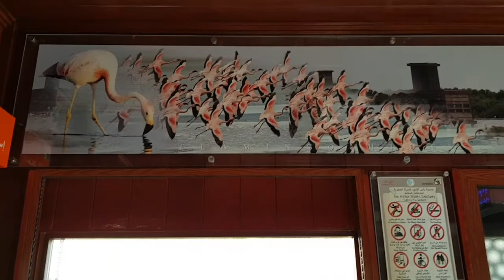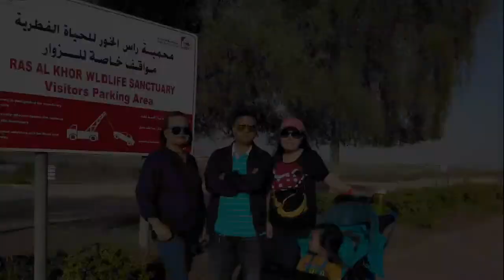Ras Al Khor Wildlife Sanctuary Dubai [v41]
Ito ang na miss mo:

First day school of Kuya for 2018 after the winter break kaya naman ang squad ay full force na nagsundo kay Kuya.
Then after, side tripping kami dito.. FREE ENTRY lang ma-enjoy na ang view at facility. Kung nature lover ka, maganda ang lugar na ito para bisitahin..